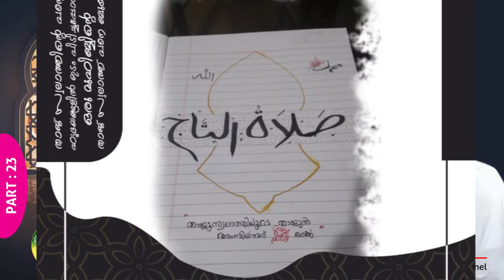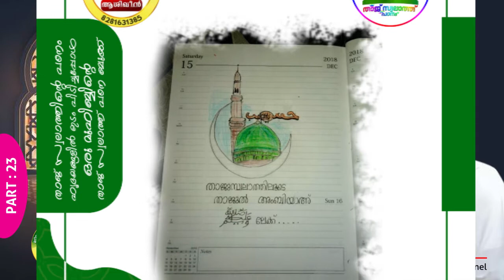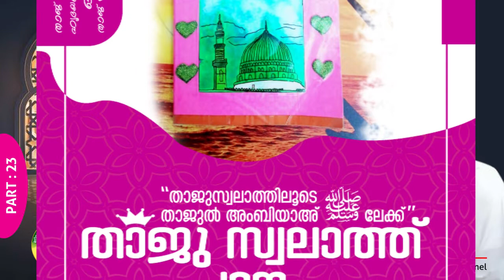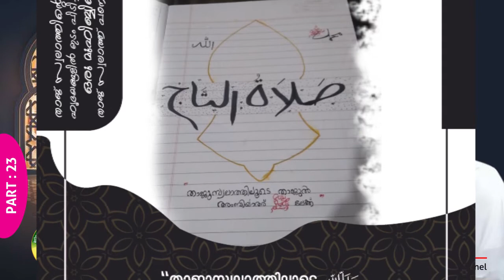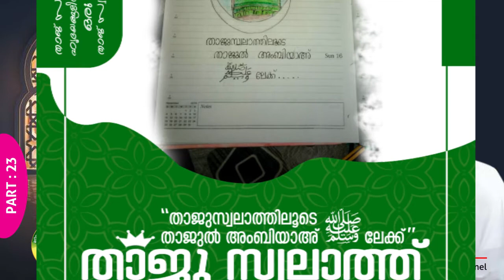SWALATH THAJ PART-23 | അസ്മാഉന്നബിയ്യി‌ ﷺ | Husain Saqafi Madavoor @ ഇലൽ മദീന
താജ് സ്വലാത്ത് അർത്ഥ ആശയ പഠന ക്ലാസ് PART- 23
 അസ്മാഉന്നബിയ്യി‌ ﷺ | Husain Saqafi Madavoor @ ഇലൽ മദീന

*"താജുസ്വലാതിലൂടെ താജുൽ*
    *അംബിയാഅ് ﷺ ലേക്ക്"*

 _ആശിഖീങ്ങളുടെ ദാഹമകറ്റാൻ, എന്നും മദീനയോർക്കാൻ, തിരു സ്നേഹാനുരാഗികളുടെ മനസ്സിന് കുളിർമ ലഭിക്കാൻ സുന്ദരമായ ഈ വീഡിയോകൾ *ഇലൽ മദീന* സമർപ്പിക്കുന്നു._

എല്ലാവർക്കും ഉപകാരപ്പെടും. തീർച്ച.

*കാണുക, share ചെയ്യുക🤝💐*

താജുസ്വലാതിൻെ അർത്ഥ ആശയങ്ങൾ ആഴത്തിൽ അറിയുവാനും പഠിക്കുവാനും ഇതാ ഒരു അവസരം,
പഠനം ആഗ്രഹിക്കുന്നവർ താഴെ കാണുന്ന ഏതെങ്കിലും ഒരു ലിങ്ക് വഴി ഗ്രൂപ്പിൽ  join ആവുക.